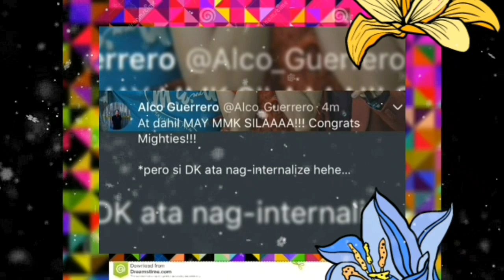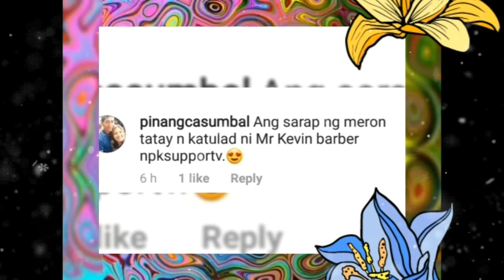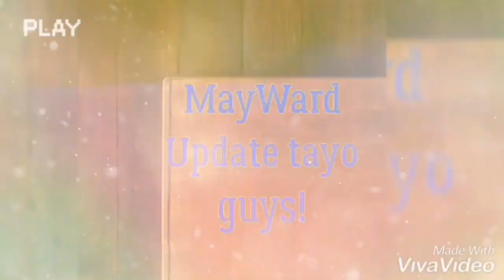Mga TAONG SOLID sa MayWard l PAPEL na GINAGAMPANAN ni TAY KEVIN!